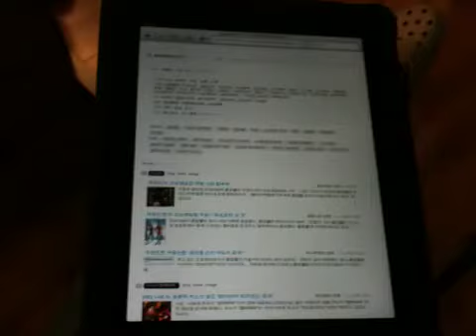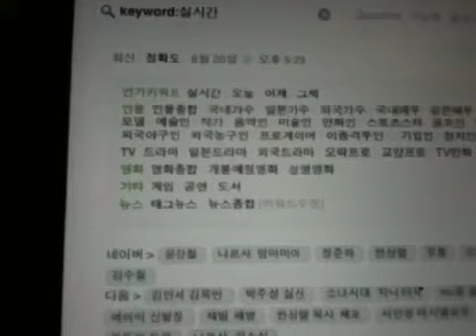키워드뉴스 iPad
뉴스로 보는 인기키워드